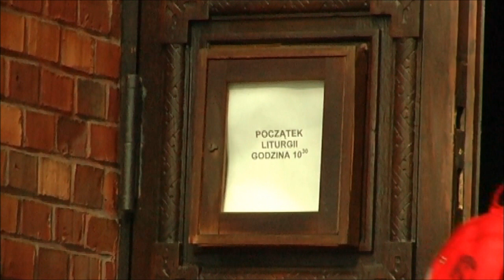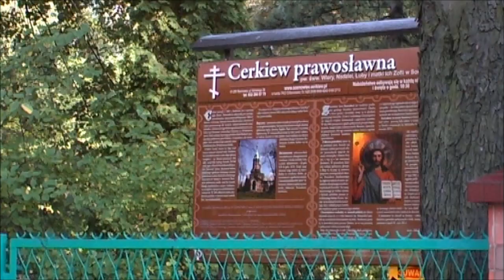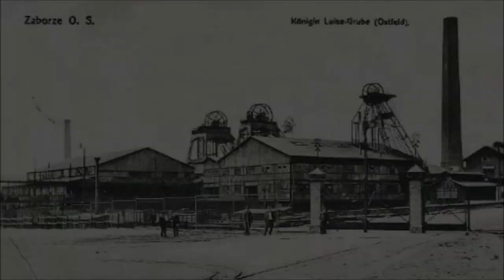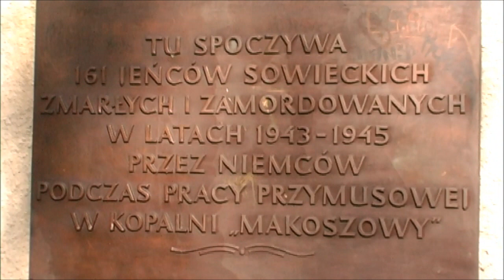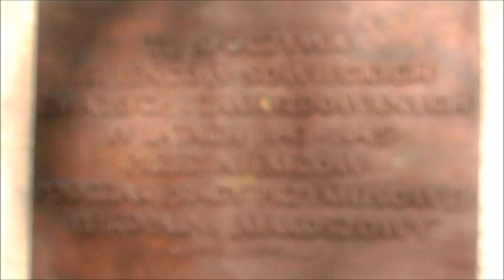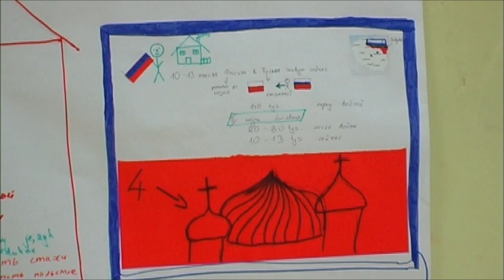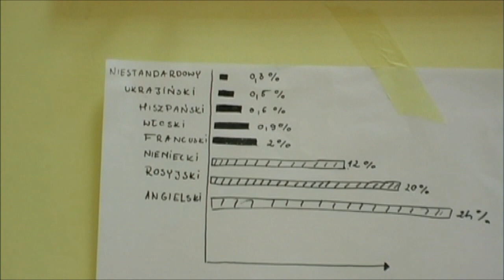Grupa wideo o rosyjskich śladach na Górnym Śląsku i Zagłębiu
Produkt twórczości grupy wideo podczas pracy projektowej w Rudzie Śląskiej w ramach projektu polsko-rosyjskiej wymiany młodzieży "Poznaj sąsiada - poznaj siebie!"